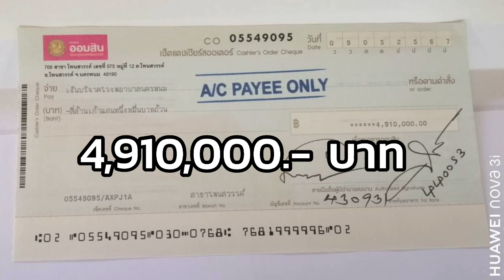หลวงตาบุญชื่น มอบเงินให้ รพ.นครพนม เนื่องในโอกาสวันคล้ายวันเกิด ครบรอบอายุวัฒนมงคล 76 ปี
วันนี้ในที่พักสงฆ์ หลวงตามอบเงินให้รพ.นครพนม จัดหาเครื่องมือทางการแพทย์ เนื่ิองในโอกาสวันคล้ายวันเกิด